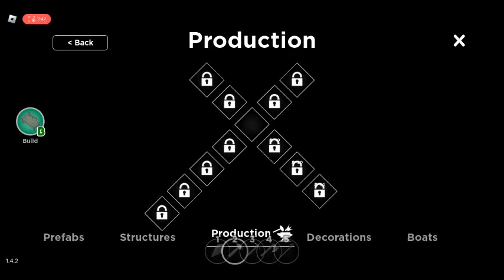[Day/Night!] The Survival Game [BETA] - Roblox Gameplay